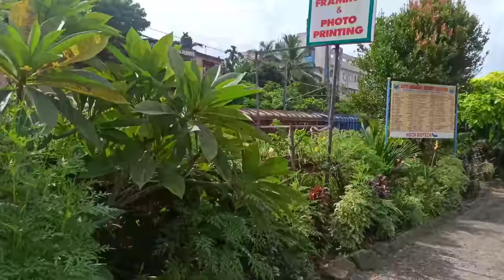വാഷിംഗ് മിഷൻ കേടായപ്പോൾ#fishcurry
വാഷിംഗ് മിഷൻ കേടായപ്പോൾ#fishcurry fishfry youtube @kitchenupdatesbyjisha4606

BE HPPY with sree
Special dishes by amma
Shamees own vlog
Shamees kitchen
Shamees vlog
Irfana shamseer vlog
Irfana shamseer kitchen
Irfana shamseer day in my life
Jamshi vlog
Momtastic shamseers
Family influencer
Machoora bazhi
Family vloger
Kl bro biju rithvik family vloger
trending youtuber
trending reaches
Manorama newa
chikkus dine